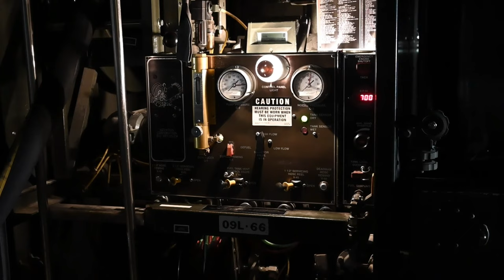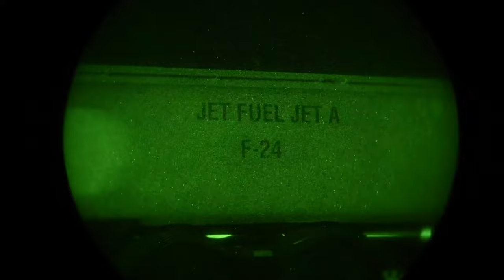B-2 Spirit refueling | Agile Combat Employment at Edwards Air Force Base, California, December 2.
The 509th Logistics Readiness Squadron (LRS) petroleum, oil and lubricants (POL) flight travels with the B-2 Spirit bomber to train on Agile Combat Employment at Edwards Air Force Base, California, December 2, 2022.

B-2 Spirit refueling B-Roll
EDWARDS AIR FORCE BASE, CA, UNITED STATES
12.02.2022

The POL team worked with half the manning but same amount of work, still finishing the mission in the same amount of time. (U.S. Air Force B-Roll by Airman 1st Class Joseph Garcia)

Film Credits: Video by Airman 1st Class Joseph Garcia
509th Bomb Wing Public Affairs